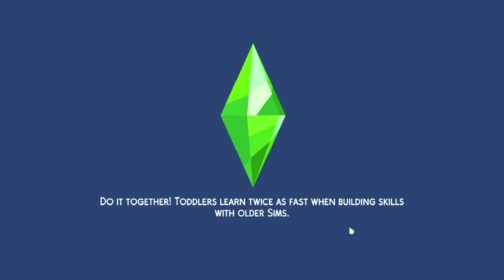The Sims 4 (Random Genetics Challenge) Randomizált család 1.(Randomized family)